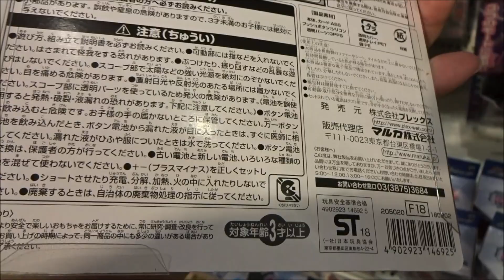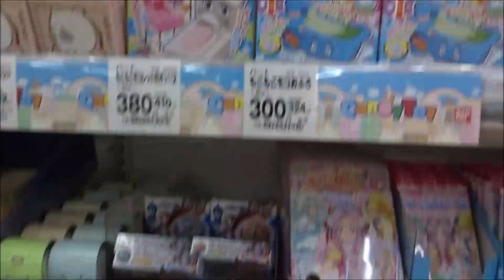仮面ライダージオウ 変形サウンドフォン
常磐ソウゴ / 仮面ライダージオウ 奥野壮
明光院ゲイツ / 仮面ライダーゲイツ 押田岳
ツクヨミ 大幡しえり
ウォズ 渡邉圭祐
ウール 板垣李光人
オーラ 紺野彩夏
スウォルツ 兼崎健太郎
常磐順一郎 生瀬勝久
ナレーション - 藤野直彦
ジクウドライバー関連アイテム音声 小山力也
ジクウドライバー関連アイテム音声 大西洋平
桐生戦兎 / 仮面ライダービルド 犬飼貴丈（1,2）
万丈龍我 / 仮面ライダークローズ 赤楚衛二（1,2）
柔道部員 青木悠介
バスケ選手 森大成（
江戸の人々 高井純子、高橋光、伊藤俊
宮川康裕、神前元、浦家賢士
レジスタンス隊長  横山一敏
宝生永夢 / 仮面ライダーエグゼイド 飯島寛騎（2 - 4 ）
鏡飛彩 / 仮面ライダーブレイブ 瀬戸利樹（3,4 ）
飯田  児玉貴志（3,4）
ケイスケ 蒲田優惟人（3,4）
小和田 鈴木励和（3）
教師 亜立大和（3）
医師 ふるごおり雅浩（3）
看護師 - 浦田麻緒、寺田浩子（3）
ゲームセンターの外国人
トム・コンスタンタイン、ポール・"Igadevil"・サリバン（3）
佐久間 水石亜飛夢（5）
山吹カリン 杉本愛里（5）
近藤大太 キャッチャー中澤（5）
根津誓夫 原勇弥 （5）『MOVIE大戦アルティメイタム』
保健の先生 アイリ（5）
高校生 吉田翔、西蒼竜（5）
乾巧 半田健人（5,6）『仮面ライダー555』
草加雅人 村上幸平（5,6）『仮面ライダー555』
大杉忠太 田中卓志（アンガールズ / 5,6）
仁藤攻介 永瀬匡（7,8）『仮面ライダーウィザード』
(英)Kamen Rider Zi-O
(韓)가면라이더 지오
(中)假面騎士ZI-O
トイザらス限定　DX ジクウドライバースペシャルなりきりセット
仮面ライダージオウ サウンド!フラッシュブレード
仮面ライダージオウ DXファイズフォンX(テン)(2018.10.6.)
仮面ライダージオウ きゃらコン RCライドストライカー
仮面ライダージオウ DXブレイドライドウォッチ
仮面ライダージオウ DXキバライドウォッチ
 RKFレジェンドライダーシリーズ 仮面ライダーグリス
 RKFレジェンドライダーシリーズ 仮面ライダークローズ
仮面ライダージオウ DXウィザードライドウォッチ
 DXライドウォッチダイザー&電王ライドウォッチ
仮面ライダージオウ DXライドウォッチダイザー拡張パーツ
仮面ライダージオウ DX響鬼ライドウォッチ
仮面ライダージオウ DXカブトライドウォッチ
仮面ライダージオウ DXファイズライドウォッチ
RKFライダーアーマーシリーズ フォーゼアーマー
06 仮面ライダージオウ フォーゼアーマー
05 仮面ライダージオウ エグゼイドアーマー
仮面ライダージオウ DXフォーゼライドウォッチ
仮面ライダージオウ DXライドストライカー
仮面ライダージオウ 時間厳斧DXジカンザックス
 RKFライダーアーマーシリーズ エグゼイドアーマー
 RKFライダーアーマーシリーズ ゴーストアーマー
仮面ライダージオウ DXエグゼイドライドウォッチ
仮面ライダージオウ DX龍騎ライドウォッチ
仮面ライダージオウ DXドライブライドウォッチ
仮面ライダージオウ ミニジカンギレード
仮面ライダージオウ ミニジクウドライバー
仮面ライダージオウ 変形ソードアックス
仮面ライダージオウ 変形ショットガン
仮面ライダージオウ DXライドウォッチホルダー
DXジクウドライバー&ライドウォッチホルダーセット
仮面ライダージオウ 変身ベルト DXジクウドライバー
仮面ライダージオウ 字換銃剣DXジカンギレード
仮面ライダージオウ DXゲイツライドウォッチ
仮面ライダージオウ 光る!サウンドバスター剣
500万回再生達成
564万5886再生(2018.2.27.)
3年間で動画1万本
Hiroshima Prefecture
Itsukushima Shrine
 毎日投稿
広島youtuber
次世代 youtuber
１日10万回再生
１００万回以上再生されている動画、チャンネル